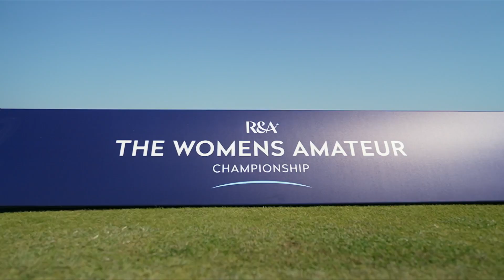Women's Amateur Championship Portmarnock 2024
We are thrilled to be hosting the Women's Amateur Championship in June.